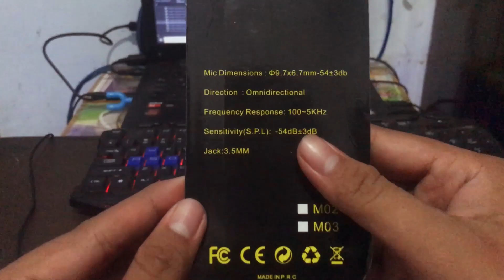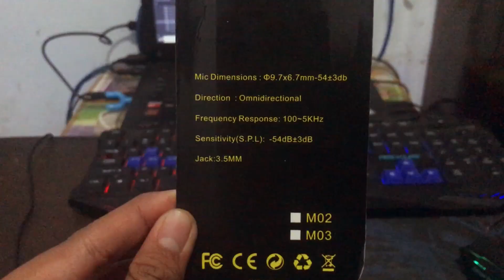Review Mic Clip On Murah Berkualitas | Review M-Tech